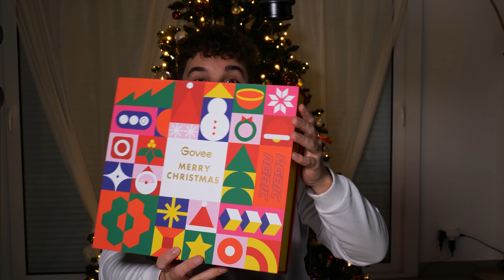Govee m'ont fait un super cadeau pour noel !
Salut la famille j'espère que vous allez bien !
Dans cette vidéo on découvre ensemble le cadeau que j'ai reçu de Govee

Je vous souhaite le plein de bonheur et santé pour 2022

⏬Panneaux Hexalight RGBIC⏬
      134€ avec mon code TECHHEXA

⏬Kit TV Immersion Govee disponibles ici⏬
    -20% avec mon code TechnessTV

⏬Glide Wall Light⏬
   -25% avec mon code TNGLIDE

⏬Lampadaire LYRA⏬
     -32% avec mon code TNLYRA

⏬Lampe Starpal⏬
    -20% avec mon code TNPORTABLE

⏬Flow Pro Light Bar⏬
     -10% avec mon code TechnessFlow

⏬Lampe RGB Govee Glow⏬
    -20% avec mon code TechnessGlow

⏬Lampe RGBIC Govee Aura⏬
    -20% avec mon code TechnessAura

⏬Ruban govee RGBIC disponibles ici⏬
         -20% avec mon code Techness

LIENS DE MON SETUP (une partie ! )

Panasonic Lumix S5

TV LG Oled CX55

projecteur galaxie

enceinte gravastar

appareil photo canon eos50

Gopro Hero 7

Ipad pro Pc

portable gamer MSI stealth pro

Yamaha HS5 –Enceinte de Monitoring Studio amplifiée

Samsung LC49HG90DMU Ecran PC incurvé 49 pouces

INTEY Chaise Gaming RGB

DJI Ronin-SC Pro Combo Gimbal

Blue Yeti Microphone USB

drone mavic pro combo

Support Écran PC Moniteur

PS5 Station de Charge Rapide

Ruban Led dreamcolors 10m Goove

Elgato Flex Arm

Alimentation Micro

Rode sans fil

JBL PULSE 4

carte graphique

carte mère Asus

mémoire vive

processeur Intel i9

système exploitation

connecteur led tube

outil tube rigide thermaltake

souris logitech

clavier logitech

Sony ICD-TX 650B Dictaphones Connexion PC

alim ATX

panneaux lumineux nanoleaf DJI OM 4

Stabilisateur 3 Axes pour Smartphone

Tascam DR-07X Enregistreur audio portable

Beats Studio3

FLSUN QQs Pro Imprimante 3d

iron man lévitation